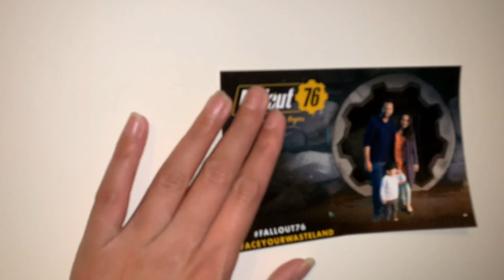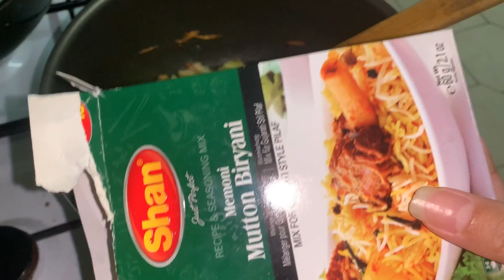Bedroom Deep cleaning Before ramadan & kofta pulao rice Australian pakistani vlog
Its urdu vlog casual deep cleaning day routine video Before ramadan along with Kofta pulao rice quick fix